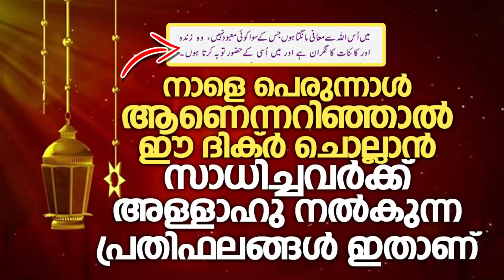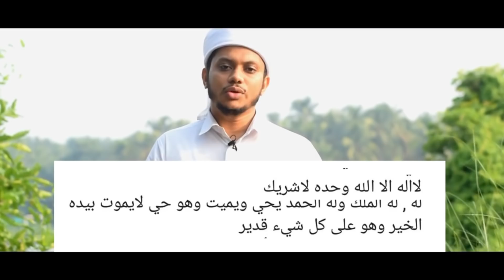നാളെ പെരുന്നാൾ ആണെന്നറിഞ്ഞാൽ ഈ ദിക്ർ ചൊല്ലാൻ സാധിച്ചവർക്ക് അള്ളാഹു നൽകുന്ന പ്രതിഫലങ്ങൾ ഇതാണ്